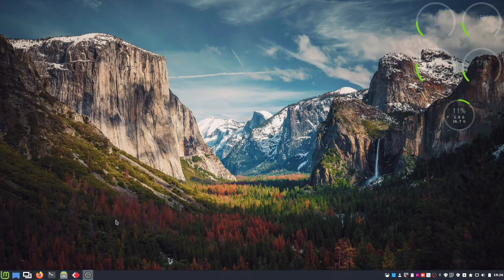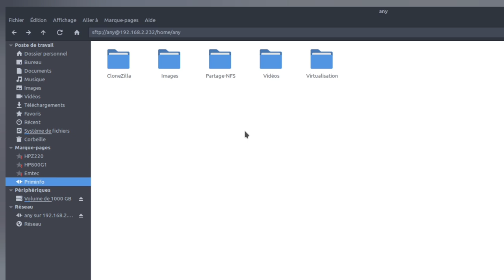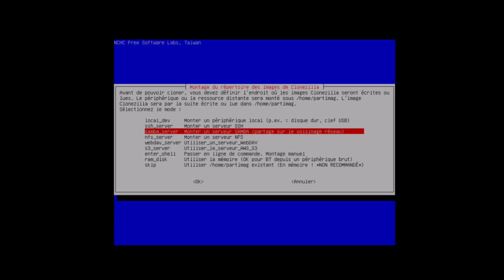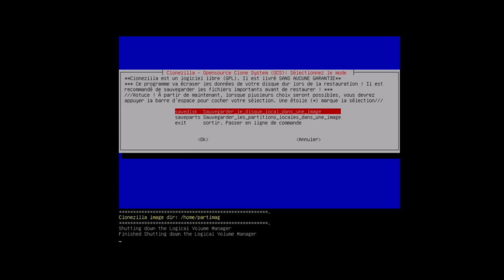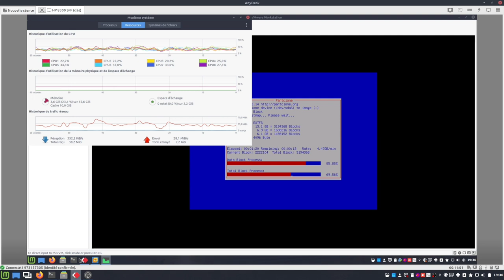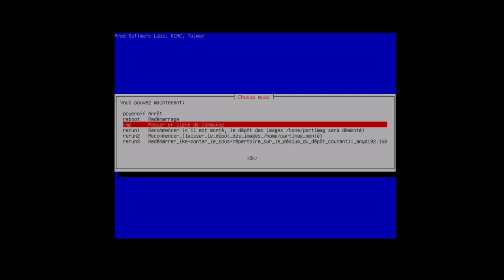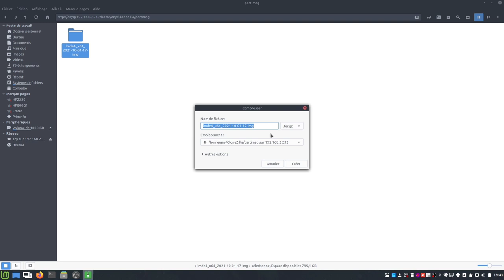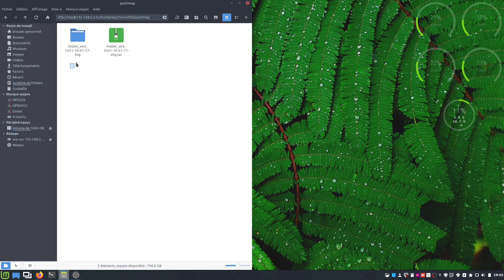CloneZilla au travers d'un réseau local sur un serveur SSH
Merci, et à bientôt ailleurs 🤙